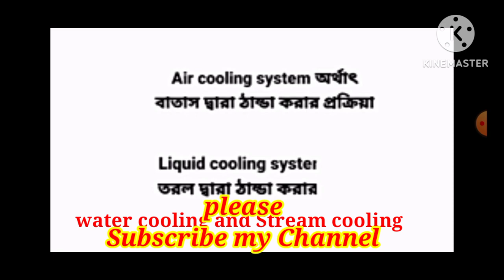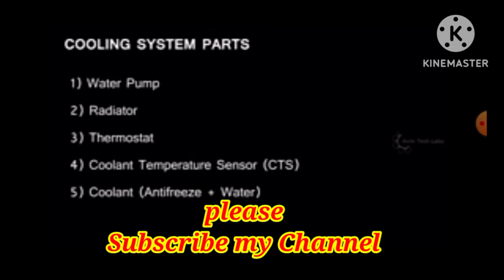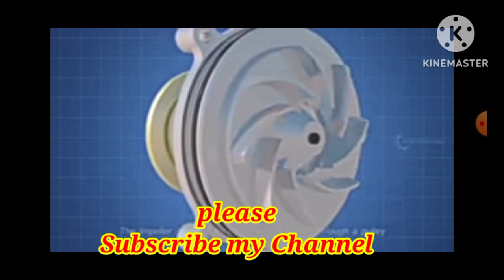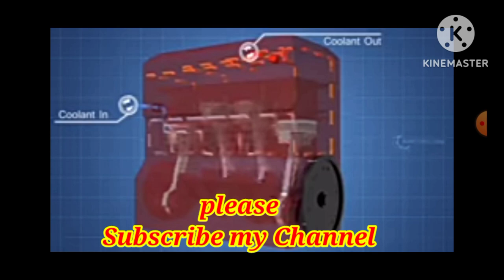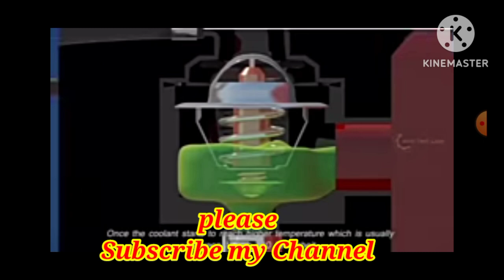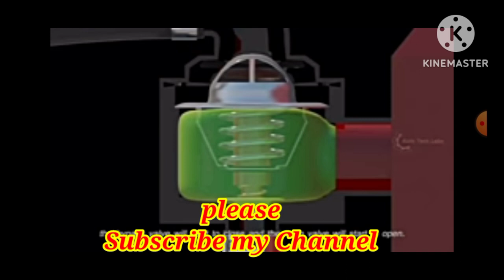How Cooling System Of An Engine Works || Air Cooling ||Liquid Cooling Explained in Bengali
Soudipta Skill Development

About video.
This video is created for all automobile engineering students. This video, we discoused  how to works
Cooling System Of An Engine | Air Cooling | Liquid Cooling Explained in Bengali ||

Your queries.

Soudipta Skill Development